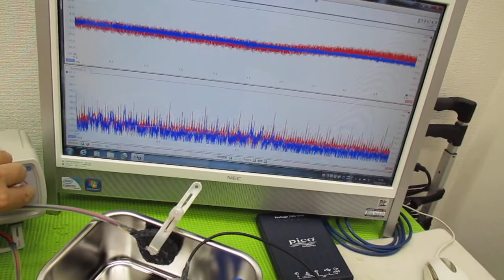メガヘルツの超音波発振制御技術 ultrasonic-labo